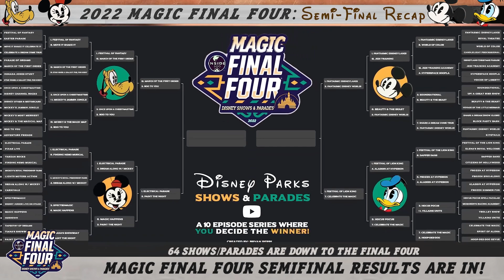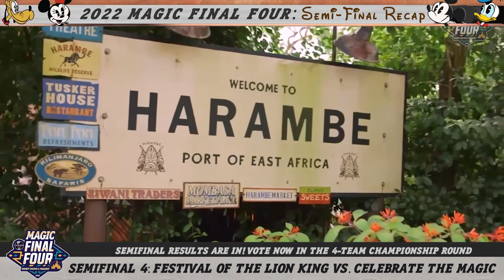Magic Final Four Semifinal RESULTS • Disney's Best Shows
Magic Final Four: Over 20,000 votes have been tallied in our quest to determine Disney's best parade/show ever!  We started off with 64 entertainment offerings and we're finally down to the final four.  Check out who's headed home and who will be competing for the championship in this episode of Magic Final Four.

Lock in your vote for the championship round by visiting InsideTheMagic.com!